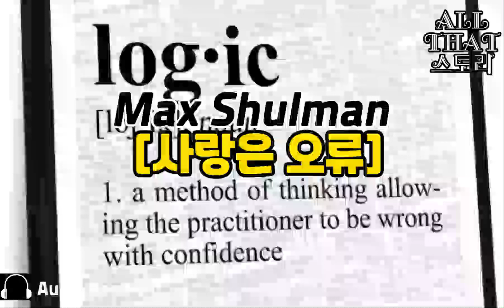마음껏 웃으세요~~ [사랑은 오류] 맥스 슐만 미국 소설가 유모 소설가 단편소설 오디오북 ASMR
맥스 슐먼 (1919–1988)은 미국의 유머리스트, 소설가, 각본가로, 날카로운 재치, 가벼운 풍자, 사랑받는 캐릭터 도비 길리스의 창조로 가장 잘 알려져 있습니다. 슐먼의 글은 소설, 단편 소설, 희곡, 텔레비전 각본을 포함한 여러 장르에 걸쳐 있어, 그를 20세기 중반 가장 성공적인 코미디 작가 중 한 명으로 만들었습니다.

초기 생애 및 배경
막시밀리안 슐먼은 1919년 3월 14일 미네소타주 세인트 폴에서 태어났습니다. 그는 노동계급 유대인 가정에서 자랐고 미네소타 대학교에 다녔으며, 그곳에서 글쓰기 기술을 개발하기 시작했습니다. 그는 캠퍼스 유머 잡지인 Ski-U-Mah 에 참여했고 , 그의 초기 코미디 글이 주목을 받았습니다.

문학 경력
슐먼의 유머리스트로서의 경력은 1940년대에 시작되었습니다. 그는 곧 풍자 작가로 자리매김했으며, 종종 중산층 미국인의 삶, 관계, 청소년 문화를 조롱했습니다.

주요 작품
"뺨이 있는 맨발의 소년"(1943): 슐먼의 데뷔 소설은 그가 아직 대학생일 때 쓰여졌고 즉시 성공을 거두었습니다. 그것은 캠퍼스 생활과 사랑의 부조리를 헤쳐 나가는 순진한 청년 아사 하스러그에 대한 풍자 이야기입니다. 이 소설은 독자들에게 슬랩스틱과 사회 풍자를 섞은 슐먼의 시그니처 브랜드의 유머를 소개했습니다.

"The Many Loves of Dobie Gillis"(1951): 슐먼의 가장 유명한 작품 중 하나인 이 단편 소설집은 끊임없이 사랑과 성공을 찾는 매력적이고 사랑에 빠진 청년인 도비 길리스를 중심으로 합니다. 이 이야기들은 엄청난 인기를 얻었고 1959년부터 1963년까지 방영된 The Many Loves of Dobie Gillis 텔레비전 시리즈의 제작으로 이어졌습니다. 이 쇼는 십 대의 경험을 유머러스하게 묘사하여 획기적이었고 미국 미디어에서 청춘을 묘사하는 데 지속적인 영향을 미쳤습니다.

"Rally Round the Flag, Boys!" (1957): 이 풍자 소설은 미사일 기지 건설에 대한 소도시 커뮤니티의 반응에 초점을 맞춥니다. 이 소설은 냉전 편집증의 부조리와 교외 생활과 정부 관료주의의 충돌을 강조합니다. 이 소설은 1958년 폴 뉴먼과 조앤 우드워드가 주연한 영화로 각색되었습니다.

"Anyone Got a Match?" (1964): 이 소설은 유머와 사회적 논평을 혼합하여 작은 남부 마을과 담배 산업에 초점을 맞춥니다. 슐먼은 그의 상징적인 재치를 사용하여 기업의 탐욕, 미디어 영향력, 남부 문화라는 주제를 탐구합니다.

"감자는 더 싸다"(1971): 20세기 초반을 배경으로 한 유머러스 소설로, 감자가 사랑을 포함한 인생의 모든 문제에 대한 해결책이라고 주장하는 아버지와 함께하는 젊은 남자의 낭만적인 불운한 모험을 따라간다.

텔레비전과 시나리오 쓰기
슐먼은 시나리오 작가로서 성공적인 경력을 쌓았으며, 가장 주목할 만한 업적은 The Many Loves of Dobie Gillis 를 만든 것입니다 . 이 텔레비전 쇼는 십 대와 그들의 고민에 초점을 맞춘 최초의 시트콤 중 하나로, 슬랩스틱 코미디와 현대 생활에 대한 풍자를 섞었습니다. 드웨인 힉먼이 연기한 도비 길리스라는 캐릭터는 1960년대의 상징이 되었고, TV 최초의 "비트닉" 캐릭터 중 하나인 메이너드 G. 크렙스를 연기한 밥 덴버는 이 쇼의 문화적 영향력을 더했습니다.

슐먼은 또한 다른 텔레비전 프로그램을 위해 글을 썼고 그의 소설을 영화로 각색하는 작업을 했습니다. 할리우드에서의 그의 작업은 다양한 미디어에서 재미있고 생각을 자극하는 이야기를 창조할 수 있는 다재다능한 유머리스트로서의 그의 명성을 굳건히 하는 데 도움이 되었습니다.

스타일 및 테마
맥스 슐먼의 글은 슬랩스틱 유머, 터무니없는 상황, 사회 풍자가 섞인 것이 특징입니다. 그의 이야기는 종종 사랑, 야망, 그리고 미국에 초점을 맞춥니다.

슐먼은 1988년 8월 28일에 세상을 떠났지만, 미국의 가장 저명한 유머 작가 중 한 사람으로서 그의 유산은 여전히 ​​이어지고 있으며, 특히 《도비 길리스의 많은 사랑》 이 여전히 인기를 끌고 있다 .